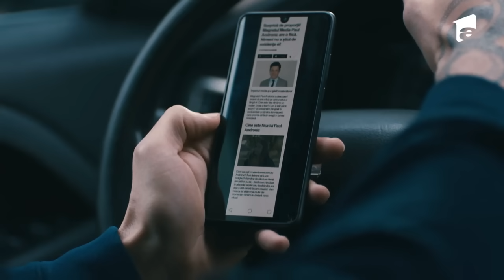Adela | Rezumatul episodului 12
Acum poți să te uiți și pe YouTube la serialul tău favorit.
Urmărește ADELA și pe:
➻ TV Antena 1 în fiecare joi, de la 20:30